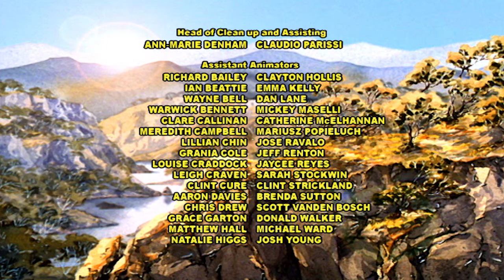The Silver Brumby 136 - The Cave of Wonder (HD - Full Episode)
Arrow is chased by The Man and disappears behind the waterfall Thowra once showed him. Arrow gets lost in the caves behind so Thowra searches for him. The Brolga enters the caves, intent on putting an end to both Arrow and Thowra, but an earthquake shakes things up. . .